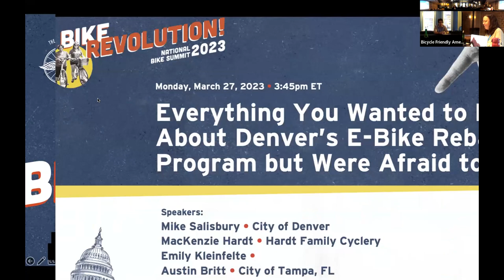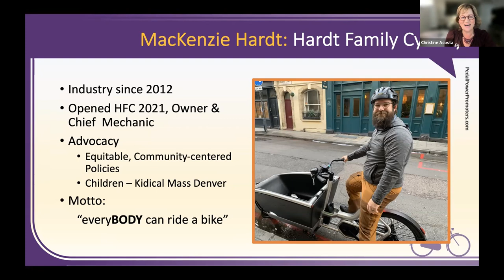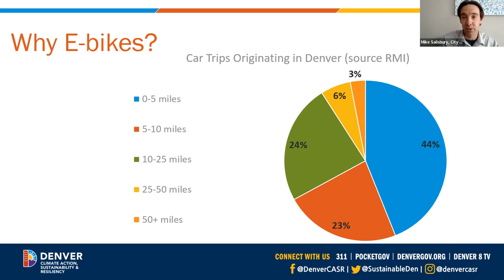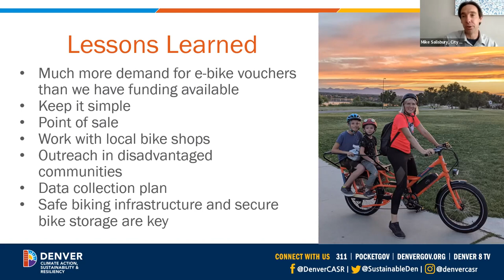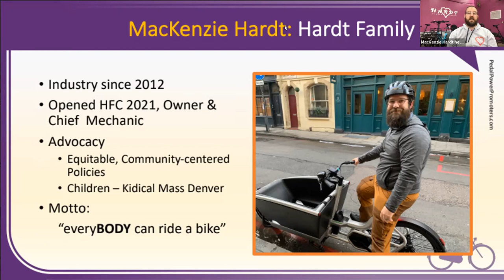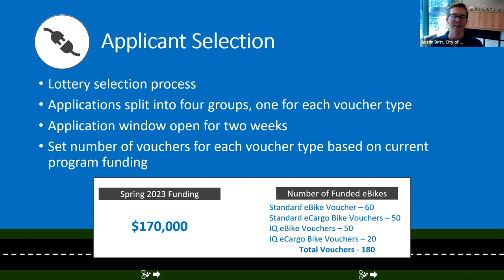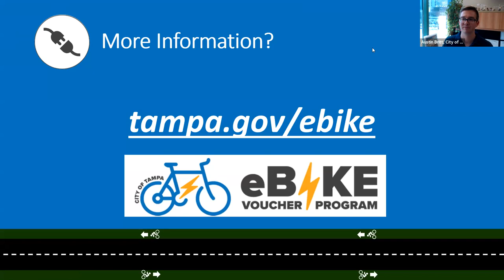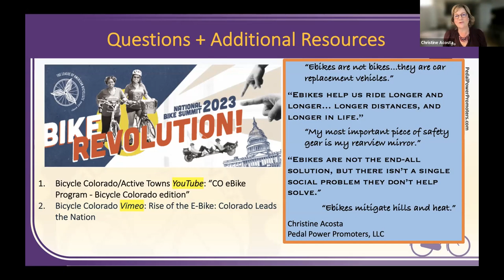Everything You Wanted to Know About Denver’s E-Bike Rebate Program but Were Afraid to Ask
Many cities across the U.S. are starting to look into e-bike rebate, voucher, loan, or subsidy programs to make e-bike ownership possible for more people, particularly low-income residents.  Denver, Colorado, was the first to implement a successful e-bike instant rebate program, offering a point-of-sale discount of up to $1,400 off the sale of an electric bike through Denver's Climate Action Rebate program.

Hear from the city leaders, advocates, and bike shop owners who have helped make this program a success in Denver, including the lessons learned and tweaks that have been made to the program over time, and how they are ensuring that the program is benefiting the people who need it most. Also hear from representatives from Tampa, Florida, which is in its program launch phase of a brand new e-bike rebate program modeled on Denver’s program.

Speakers:
-Christine Acosta, Pedal Power Promoters, LLC, Founder, Principal, Chief Over-User of Exclamation Points
-Mike Salisbury, City and County of Denver, Transportation Energy Lead
-Austin Britt, City of Tampa, Parking Planning Coordinator

This session was part of the 2023 National Bike Summit hosted by the League of American Bicyclists. The League is on a mission to build a Bicycle Friendly America for everyone.

To learn more about the League and join the movement,